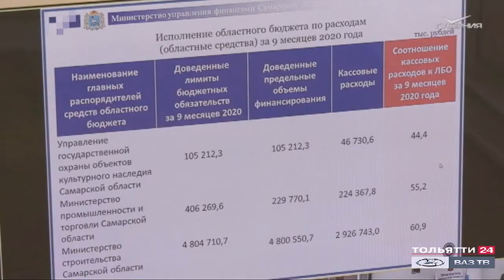Важные новости дня. Короткий обзор ("Новости Тольятти" 03.11.2020)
- Новые назначения в правительстве Самарской области. Министром энергетики и жилищно-коммунального хозяйства стал Александр Мордвинов.
- Спасательные жилеты для рыбаков и ряд новых правил для владельцев судов и яхт. В России изменятся правила поведения на воде для всех владельцев маломерных судов.
- В Тольятти прошел первый этап Кубка России и всероссийские соревнования по синхронному катанию на коньках. В турнире среди кандидатов в мастера спорта наша «Жемчужина» стала серебряным призером.